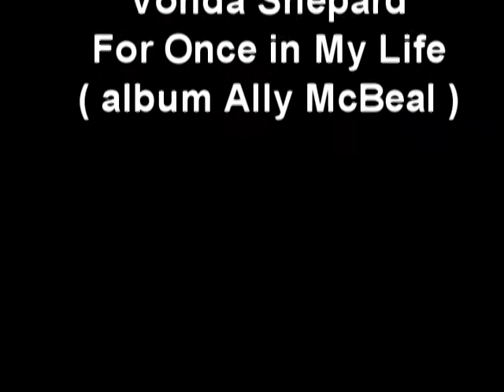deux westies en ballade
Photos de deux westies en ballade dans un parc...
Sur une chanson interprétée par Wonda Shepard " Once of my life " ( album Ally McBeal )